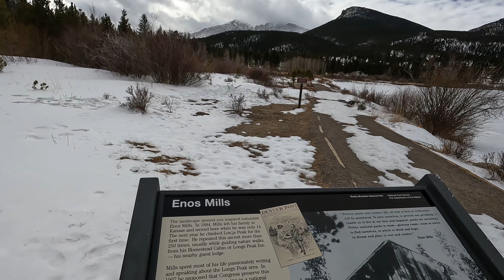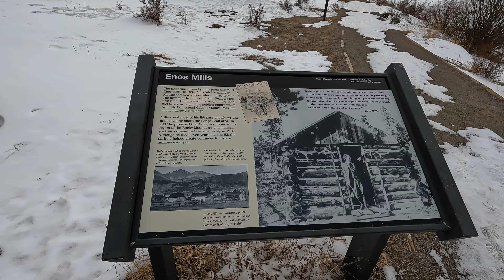Lily Lake Rocky Mountain National Park. Just South of Estes Park, CO.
A short stroll along the frozen Lily Lake.